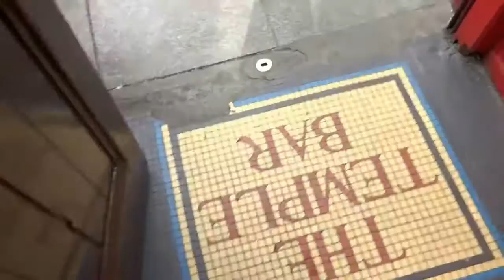LA TABERNA DEL GAMER: "RESIDENT EVIL 1a PARTE" el retorno del podcast.